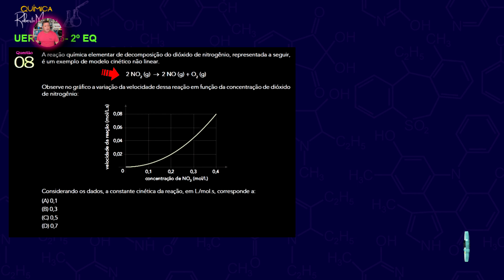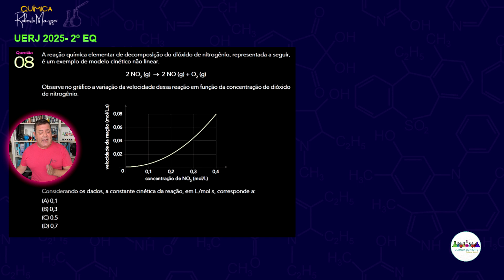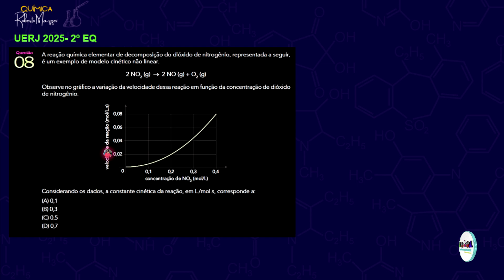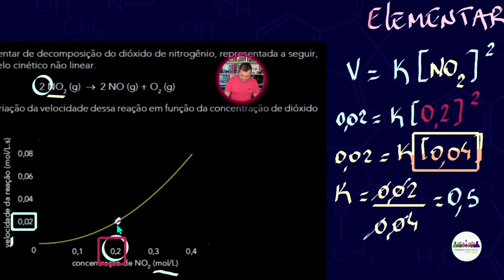💡 UERJ 2025 | A reação química elementar de decomposição do dióxido de nitrogênio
. UERJ 2025 – 2º EQ - Questão 08
A reação química elementar de decomposição do dióxido de nitrogênio, representada a seguir,
é um exemplo de modelo cinético não linear.

                                   2 NO2 (g) → 2 NO (g) + O2 (g)

Observe no gráfico a variação da velocidade dessa reação em função da concentração de
Considerando os dados, a constante cinética da reação, em L /mol.s, corresponde a:

(A) 0,1
(B) 0,3
(D) 0,7